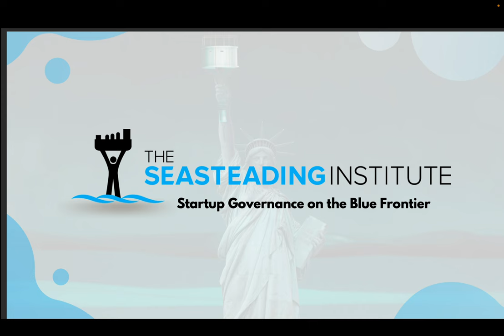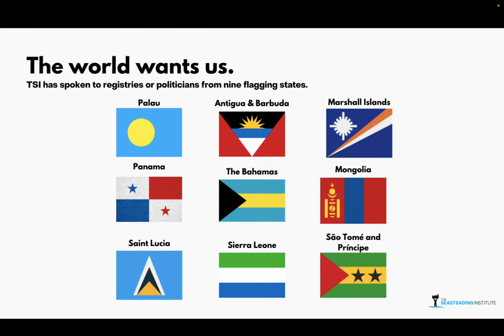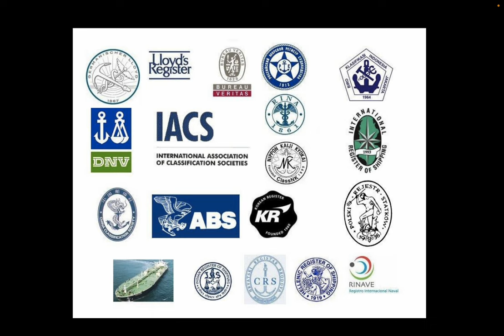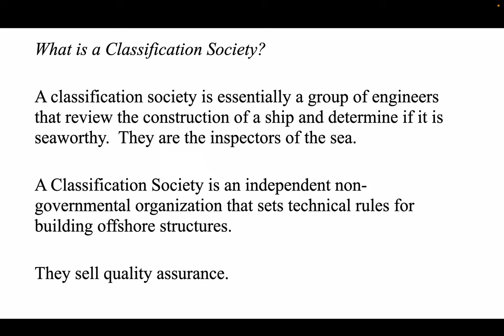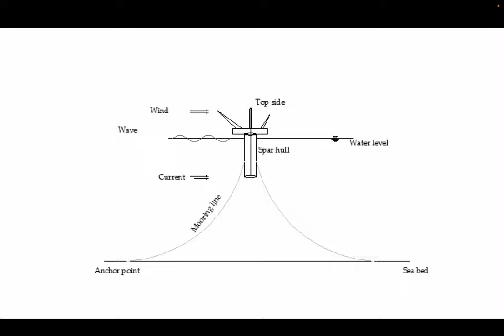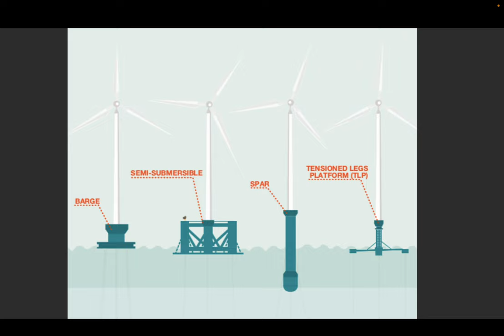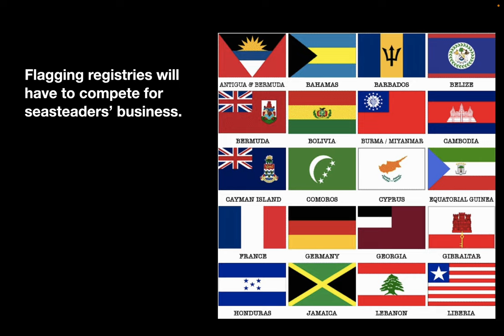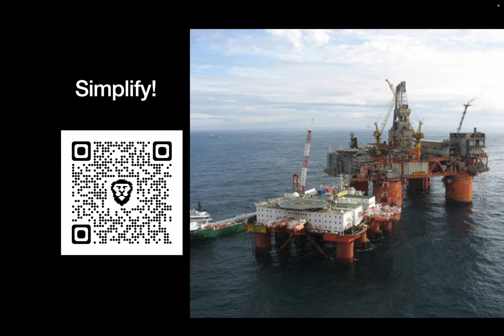Urgent Imperative of The Seasteading Institute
Now that we have inspired at least 11 seasteading enterprises to spend their own money to build seasteads, it’s urgent that we build a legal and safe path for seasteads. This will require the First Classification Society for Seasteads.  Joe Quirk, President of The Seasteading Institute, explains why the Seasteading Institute is working with a team of ocean industry volunteers to adapt vessel classification rules to apply to seasteads. Let's make seasteads safe and legal.

Here is our most concise description of the plan to classify, insure, and flag seasteads:

Donate and have your gift DOUBLED by a generous matching donor!